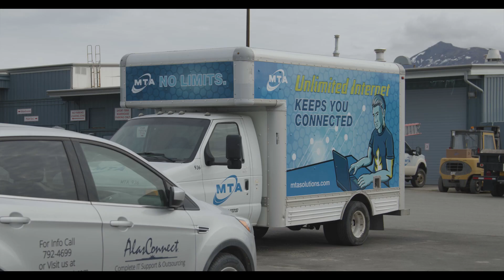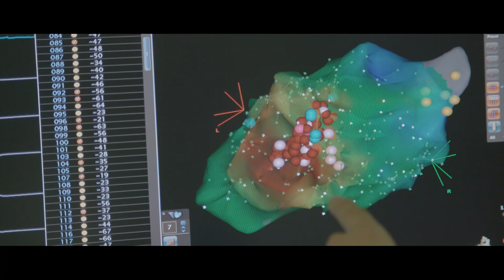MTA Fiber Holdings Completes AlCan ONE, Historic First All-Terrestrial Fiber Line to Alaska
“After decades of talk about a terrestrial fiber optic path out of Alaska, our whole organization is proud to have accomplished this historic feat safely and efficiently,” Michael Burke, CEO of MTA.